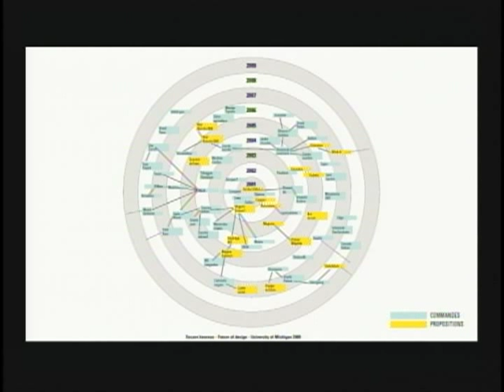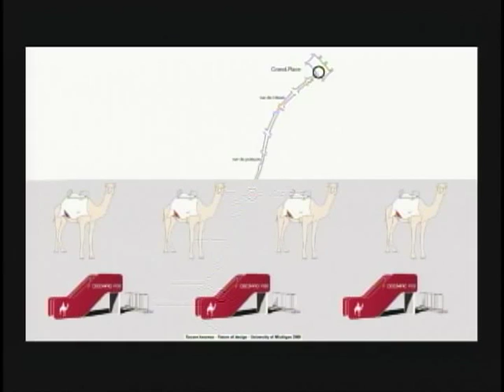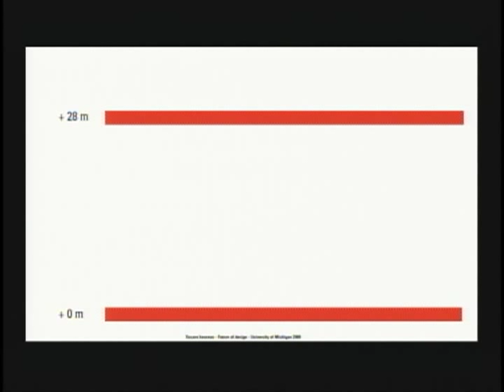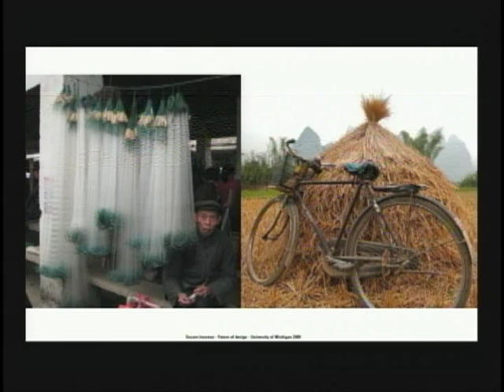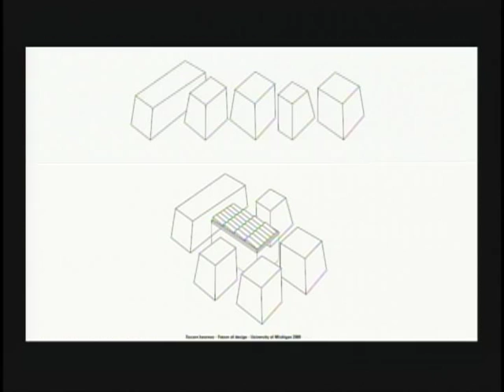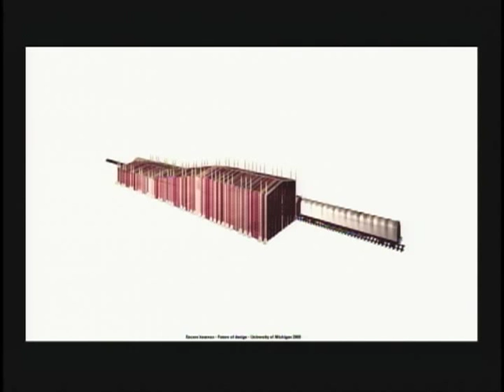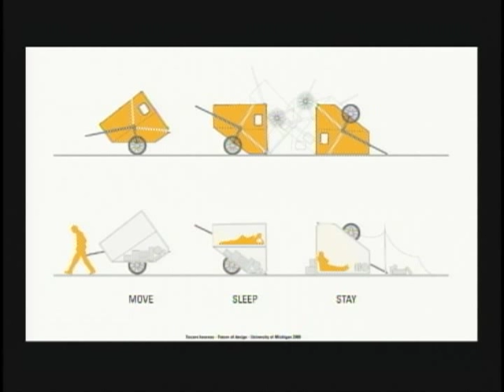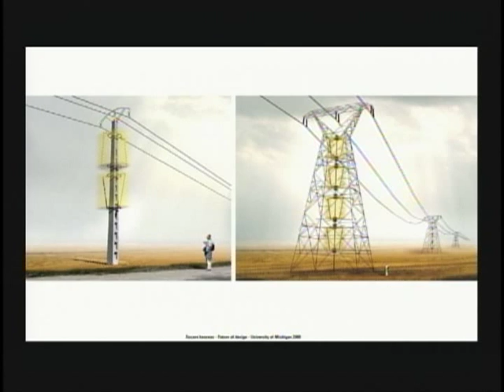Nicola Delon: University of Michigan Taubman College Future of Design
Nicola Delon, Director, Encore heureux, presented Oct. 9, 2009, at the Future of Design conference.

University of Michigan's Taubman College of Architecture and Urban Planning hosted the Future of Design conference, Oct. 9 & 10, 2009. Thirty designers, critics and provocative thinkers brainstormed how design is evolving across various disciplines including architecture, landscape architecture, interactive, industrial, and interior design. The presentations were free and open to the public. The speakers presented their views in 15-minute segments.